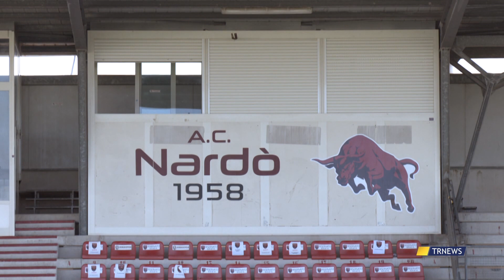NARDÒ, CAPITAN MENGOLI E DAMBROS IN CORO: “IL BARLETTA? AVANTI VERSO IL SOGNO”